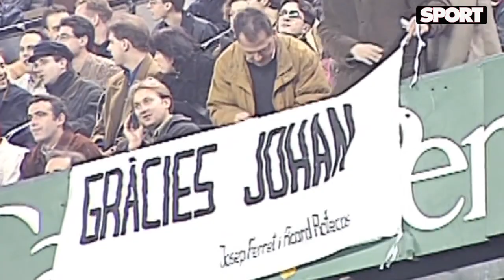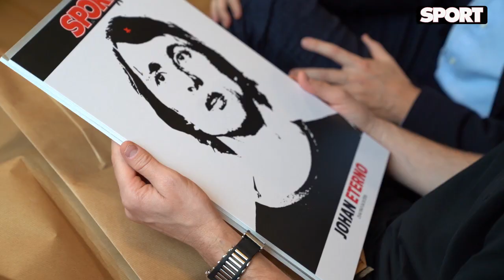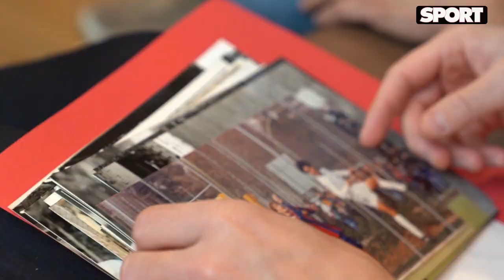JORDI CRUYFF: "EL PACTO DE JOHAN CON EL BARÇA LLEGÓ A TIEMPO"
Jordi Cruyff charló con SPORT sobre la actualidad del FC Barcelona y habló sobre la figura de su padre.